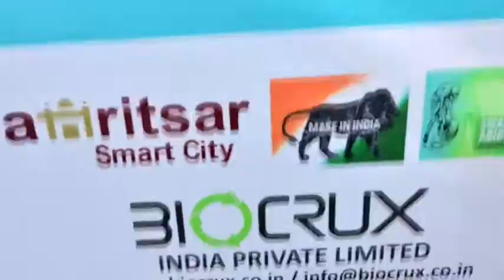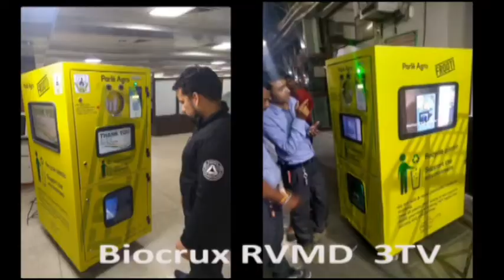Biocrux RVMD Machine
Biocrux Reverse Vending machine